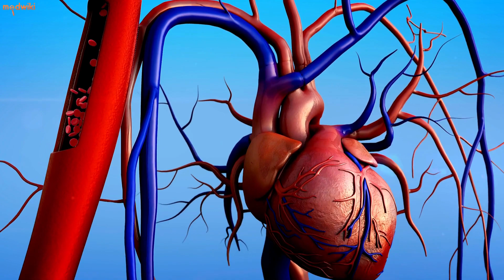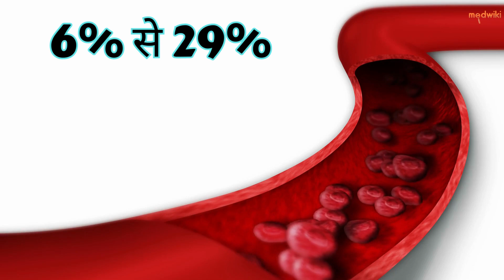सरल रक्त परीक्षण टाइप 2 डायबिटीज में हृदय किडनी के खतरे की भविष्यवाणी करता है!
डायबिटीज किडनीरोग बायोमार्कर हृदय स्वास्थ्य""""एक ऐसी दुनिया की कल्पना करें जहां यदि आपको टाइप 2 डायबिटीज है तो एक साधारण रक्त परीक्षण आपके हृदय और गुर्दे के स्वास्थ्य के भविष्य का अनुमान लगा सकता है। खैर, अमेरिकन हार्ट एसोसिएशन के जर्नल सर्कुलेशन में प्रकाशित नया शोध हमें उस वास्तविकता के करीब लाता है।

इस अध्ययन में टाइप 2 डायबिटीज  और किडनी रोग से पीड़ित 2,500 से अधिक व्यक्तियों को शामिल किया गया। शोधकर्ताओं ने उनके रक्त में चार विशेष बायोमार्कर की पहचान की जो एक शक्तिशाली रहस्य रखते हैं।

ये बायोमार्कर हृदय और गुर्दे की जटिलताओं के प्रबल भविष्यवक्ता साबित हुए। लेकिन यहाँ रोमांचक हिस्सा है - एक संभावित समाधान सामने आया।

सबसे अधिक जोखिम वाले लोग, जिन्होंने कैनाग्लिफ्लोज़िन नामक दवा ली, जिसे सोडियम ग्लूकोज सह-ट्रांसपोर्टर 2 अवरोधक के रूप में जाना जाता है, उनके बायोमार्कर स्तर में गिरावट देखी गई। और परिणामस्वरूप, उनके हृदय विफलता और अन्य हृदय समस्याओं का जोखिम काफी कम हो गया।

जिन लोगों ने कैनाग्लिफ़्लोज़िन लिया, उनमें केवल एक वर्ष के बाद बायोमार्कर स्तर में 3% से 10% की कमी देखी गई, उन लोगों की तुलना में जिन्होंने प्लेसबो लिया और 6% से 29% की वृद्धि देखी।

यह सफलता एक गुम हुई पहेली के टुकड़े की तरह फिट बैठती है। डॉक्टर अब जटिलताओं का अधिक सटीक अनुमान लगा सकते हैं और टाइप 2 डायबिटीज  और किडनी रोग वाले लोगों के लिए उपचार तैयार कर सकते हैं।

लेकिन यात्रा यहीं नहीं रुकती. टाइप 2 डायबिटीज  और किडनी रोग कैसे परस्पर क्रिया करते हैं, इसे पूरी तरह से समझने के लिए अधिक शोध की आवश्यकता है। यह व्यक्तिगत देखभाल, शीघ्र हस्तक्षेप और एक स्वस्थ भविष्य की दिशा में एक कदम है।"""